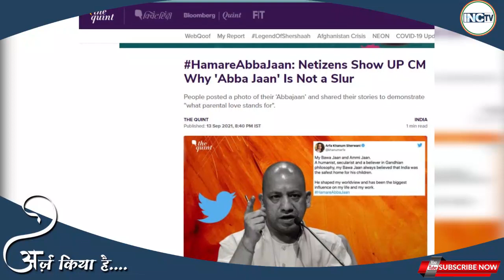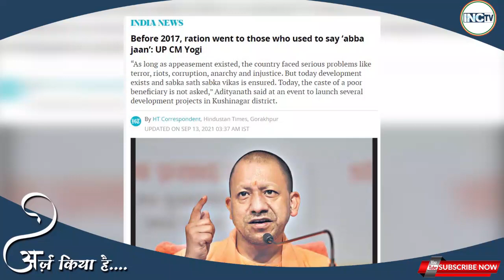मुद्दे से भटका रहे है योगीइसलिए...सतर्क रहिये